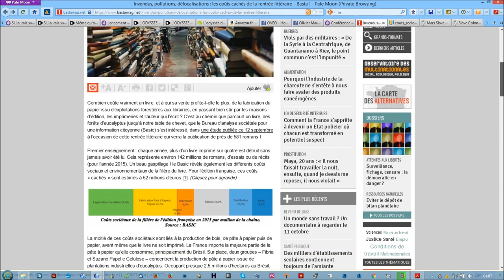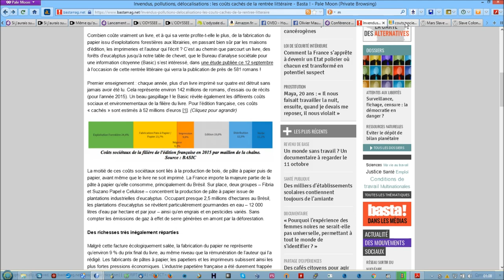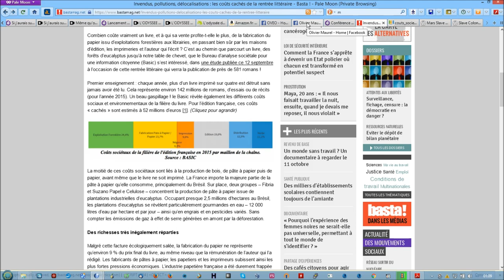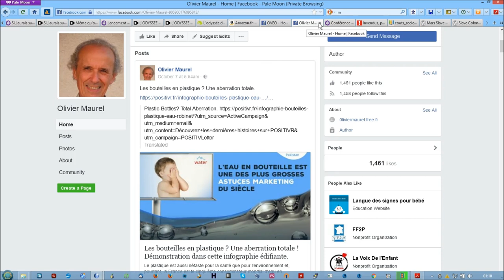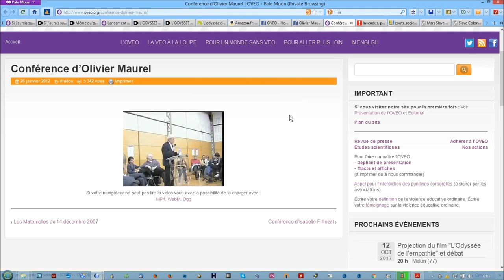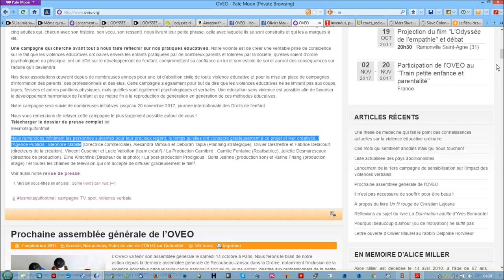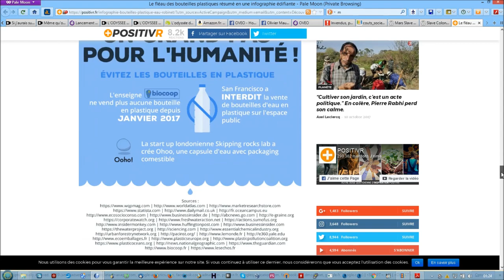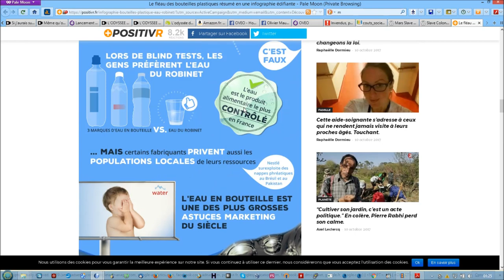Le Harcelement de l'OVEO: Une Assos de "Bobos" Reptiliens - 3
Troisième et dernière de mes videos sur l'oveo. Cette fois je démontre que c'est une asso de "bobos" bien pensants (qui se prennent pour des stars) mais douteux qui se donne bonne conscience avec leur docu privés qu'on ne peut pas partager (quelle belle éducation pour les enfants!) entre autre choses et les "caprices" d'Olivier Maurel, fondateur de l'oveo qui voit les travers des autres mais pas les siens.

Ils ne veut plus d'amazon pour distribuer ces derniers livres parce qu'il n'aime pas les géants d'internet m'avait il dit, mais au début quand il n'était pas connu, il était bien content d'avoir internet et les géants d'internet pour se faire de la pub, comme avec le documentaire interdit maintenant qui était libre et gratuit sur internet au début, mais depuis son succès la réalisatrice peut se permettre de faire des appels aux dons très suivis pour un documentaire qui était censé sortir au début de l'année je le rappelle mais qui n'est toujours pas sorti parce qu'il est maintenant prévu pour le cinéma, plus pour internet ! (Voir les autres vidéos)

Au début on veut bien d'internet pour se faire de la pub grâce à tous ceux qui partagent les infos gratuitement et ensuite on leur envoie menaces et avocats et on veut d'internet que pour gagner du fric grâce à la notoriété acquise avant avec la gratuité et les sites de financement participatif ! Voilà leur état d'esprit si respectueux de l'argent, heu pardon, je voulais dire des enfants...

Et cerise sur le gâteau: Olivier Maurel, serait il un de ces fameux reptiliens ? Indices dans la dernière partie. En tous cas tout semble conforter cette hypothèse tant dans son état d'esprit que certaines caractéristiques physiques et attitudes (sourire faussement sympathique mais en réalité narquois, que j'ai vu je ne sais combien de fois chez ses reptiliens faussement sympathiques qui vous prennent au piège avec leur apparence sympathique au début et ensuite vous menacent) .

Tout comme ces élites reptiliennes il a une asso de procéduriers menaçants qui ne pensent qu'au fric (= au controle des humains tout comme eux controlent leur apparence de forme humaine) qui ne sont pas sympa pour deux sous, élitistes (leur documentaires sont réservés à un cercle restreint), qui se comportent comme les stars de cinéma même dans le mode de distribution de leur documentaire (pas libre sauf pour leur donner du fric), là aussi ça correspond bien au style reptilien dont les médias, les stars, etc sont envahis et  leur comportement reptilien qui déçoivent/abusent les humains tout en se faisant passer pour les victime, étant faussement sympathiques au début pour mieux vous prendre au piège ensuite tout en essayent de faire croire que vous n'avez pas respecté les termes de l'accord (qui a changé entre temps pour le documentaire ou des accusations fantaisistes pour la pétition de non remis en main propre...) et que la déception soit plus grande.

Article sur les livres et leur cout caché, ce qu'olivier maurel ne dira sans doute pas puisqu'il vend des livres mais vous fera la morale sur l'eau en bouteille, sur les "géants d'internet" dont il a bien profité au début pour se faire connaitre et vendre ses livres

D'ailleurs, je suppose qu'il utilise la poste pour envoyer ses livres mais ce n'est pas mieux qu'amazon, je connais quelqu'un qui a travaillé à la poste dans une région montagneuse et donc froide en hiver et de mauvais temps et la poste ne voulait même pas lui acheter des bottes de protection pour faire sa tournée, il a du en acheter avec son salaire, olivier maurel va-t-il taper sur la poste comme sur amazon ? Sans doute pas pourtant les conditions de travail y sont parfois peut être pire que chez amazon...